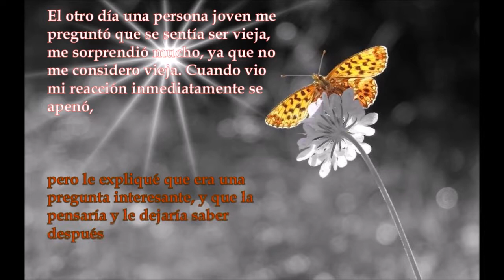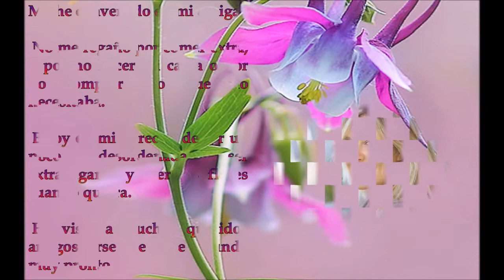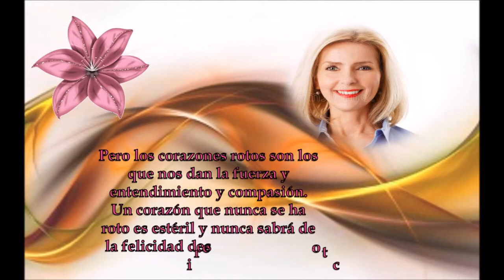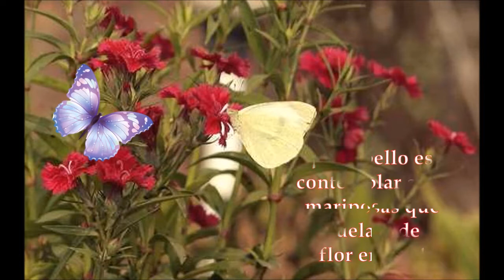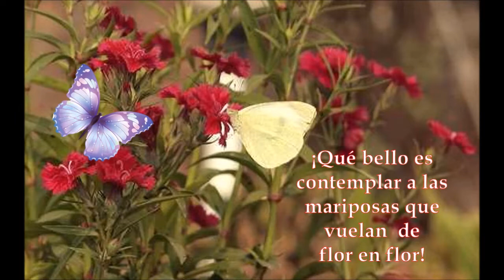Bienvenida madurez .....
Video dedicado especialmente a todos los que ya estamos en una etapa de la vida, en edad madura!!! con una relajante música de piano de Alborada". Edición y montaje : CarmenA Vásquez. trabajo sin fines de lucro.